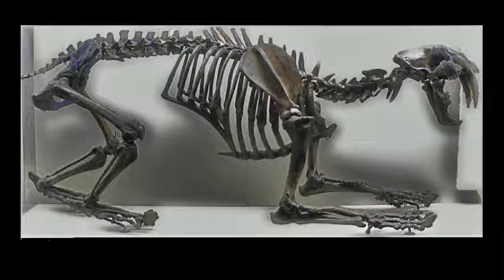Hip Hop Instrumental Rap Beat Cuttin' Deep Like the Smilodon, A Mothafuka You Wouln't Want To Meet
The "sabre tooth tiger" in the FIinstones never existed, but there was a big cat with sabre teeth--the smilodon, a very successful killer for more than 2 million years up and down the Americas. Smilodons disappeared only 10,000 years ago, about the time man arrived from China. This may not be a coincidence, because even though smilodons' sword-like teeth were meant to sever the jugulars of very big animals--maybe even small mastodons or mammoths--humans were hunting smaller but still huge buffalo, etc. Man's hunting tools had bred fear into many predators by then, a genetic memory defenseless modern humans still use today to stand up to creatures capable of killing us almost instantly.

No matter how you slice it, so to speak, encounters between these most fearsome-looking beasts and ancient humans was very likely. Yikes! This hip hop rap instrumental to the beat y'all is in memory of this scary fukker.